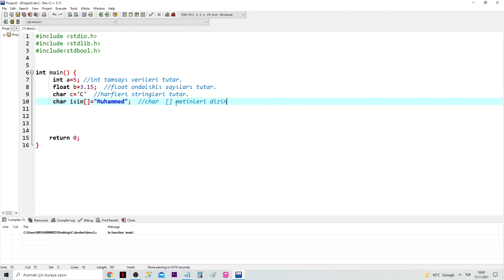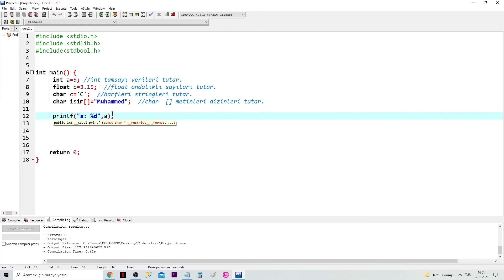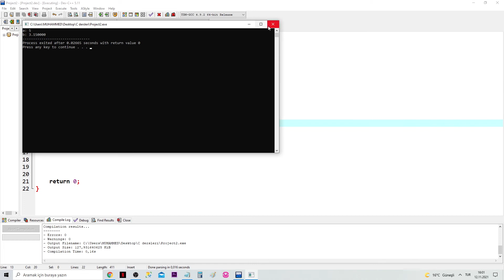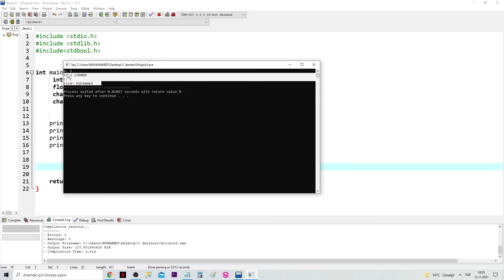C Değişkenler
C programlama Değişkenler.
.c programlama eğitimi
c full kurs
c programlama
c öğren
c eğitimi
c algoritma örnekler.
c programlama algoritma örnekleri.